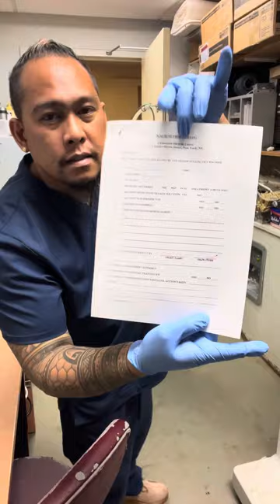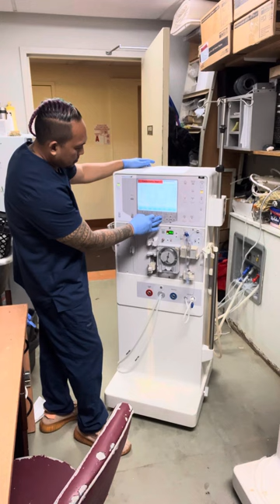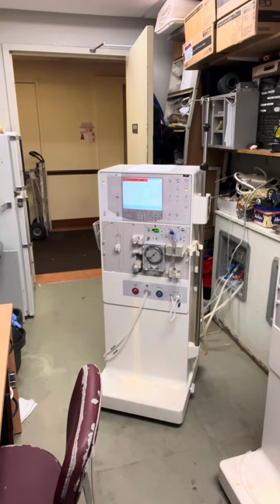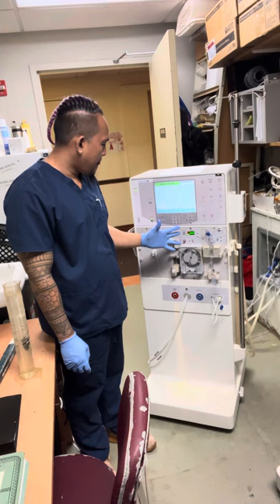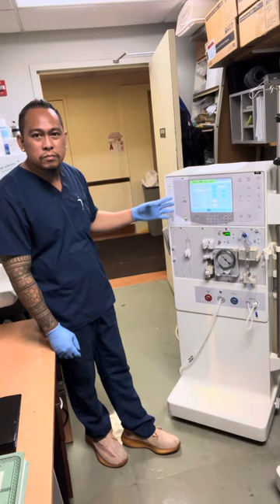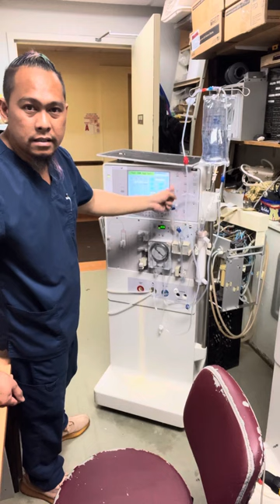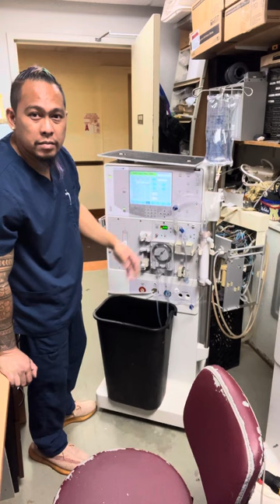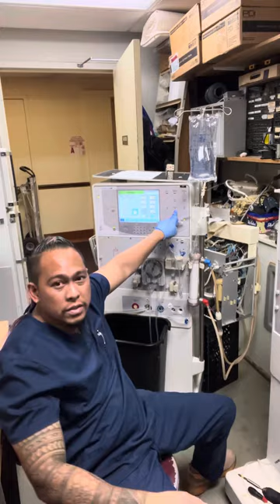#394 LOW FLOW ERROR DURING TREATMENT PROBLEM ON DIALYSIS MACHINE..